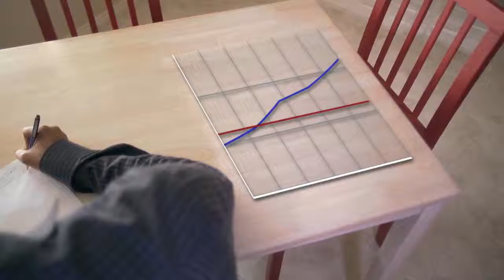The Cost of Renting